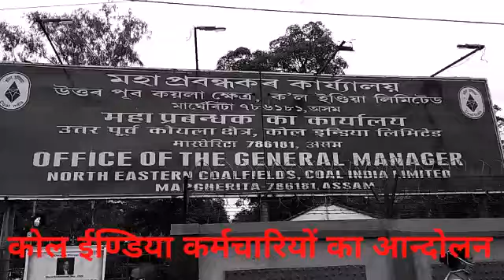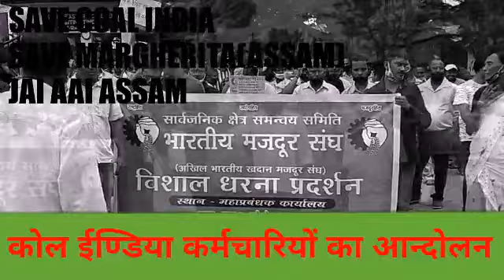कोल ईण्डिया आन्दोलन 10/6/2020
Save coal India